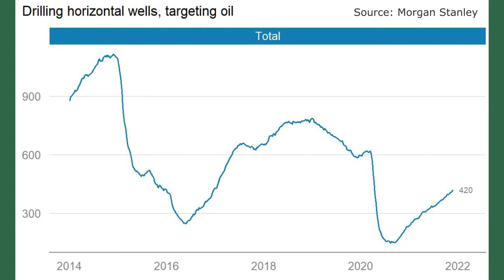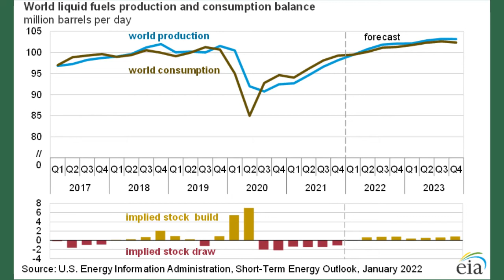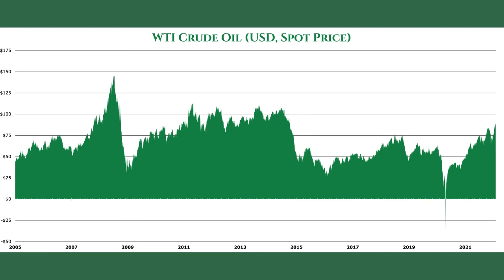Energy Stocks Benefit from Limited Investment in Oil & Gas production. Low supply = Higher price.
Recovery in Oil and Gas prices and stocks looks sustainable. Stocks still represent a good investment opportunity in our opinion.

Energy stocks benefit from limited investment in oil and gas production and development.
Concerns over global warming and greenhouse gas emissions limit capital flows to the oil and gas industry. This lack of capital has reduced the amount of new development and production.
US drilling activity down thus lowering supply.
Demand for oil has recovered to 2019 levels and is poised to grow at 3% for the next several years.
Increased demand has eaten into OPEC's excess capacity cushion.
Lower supplies of oil result in higher price.
US supplies unusual lack of response to higher price means prices will stay higher longer.

Stocks we like:
Civitas Resources  CIVI     52.89                              Dividend Yield     3.55%
Petróleo Brasileiro - Petrobras   PBR     13.42        Dividend Yield    15.21%
Ovintiv Inc.   OVV       40.52                                       Dividend Yield    1.39%
Suncor Energy Inc.   SU       28.89                             Dividend Yield   4.58%
Antero Midstream Corporation   AM    10.14         Dividend Yield    8.77%

It is not an investment recommendation nor investment advice. It does not take into account your personal circumstance and whether this investment is appropriate for you, your objectives, or your risk tolerance. Under no circumstance is Building Benjamins LLC or Tradition Investment Management LLC responsible for any actions that you may take after reading this educational information. Nothing from Building Benjamins LLC should be considered personal investment advice. Building Benjamins LLC, the website, emails, interviews, social media pages, and other materials are published by Building Benjamins LLC and do not necessarily match the opinions of the individuals or companies published or quoted herein. Investing, and in particular, stock or ETF investing, is risky and may result in losses and sometimes loss of your entire investment. Stock investing has company-specific operational risks like demand, competition, legal and regulatory, as well as broader financial market risks like liquidity, economic cycle, and government policy. You may lose money in any stock investment or other investments that you make, and you are solely responsible for those decisions.
Mr. Halliburton, Tradition Investment Management LLC, and/or the authors on this site may or may not have positions in the securities discussed in this educational report. The information herein is shared as an educational endeavor.  Mr. Halliburton, Tradition Investment Management LLC, and/or the authors on this site may transact in the security discussed at a later date prior to or without notification in this format.
Building Benjamins is an investment website, blog, or newsletter, and the information contained cannot be reproduced, copied, or redistributed without the prior written authorization of Building Benjamins LLC. US copyright laws apply. We rely on information from sources we believe to be reliable, including the companies themselves but cannot guarantee the accuracy of the information that we provide. You rely on this information at your own risk and are responsible for the verification of the data. Neither the author(s) nor Tradition Investment Management, LLC will knowingly trade ahead of any customer buy or sell resulting from this information.